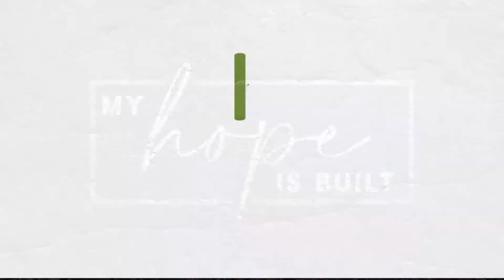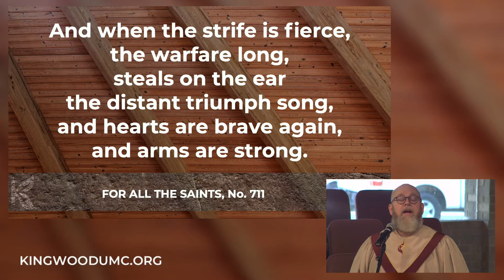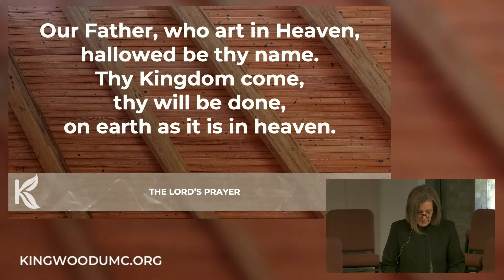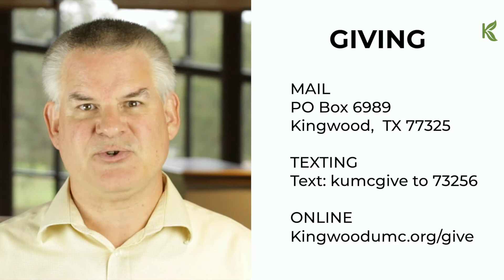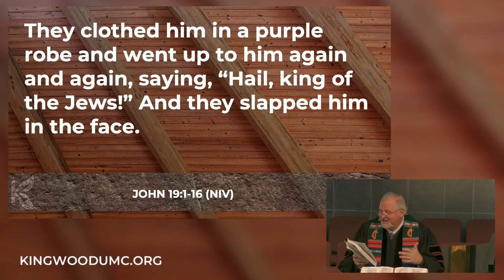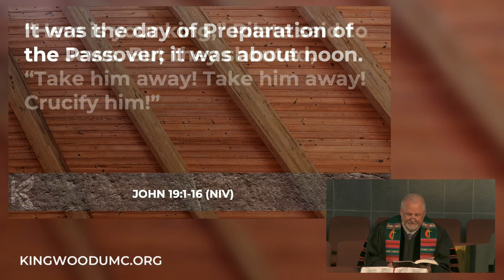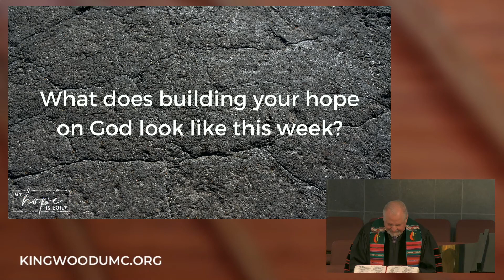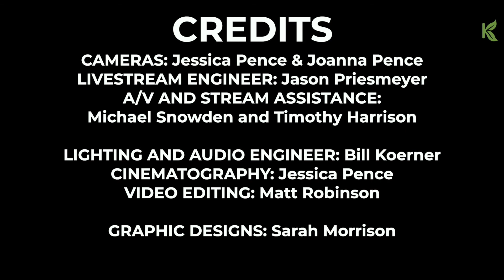My Hope is Built: Who’s Your King? | Dr. Burt Palmer | Traditional Service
The first week of our new series, “My Hope is Built” invites us to consider the implications of Pilate’s declaration that Christ is King. What does that mean for your life in Christ?

Our live stream on 11/1/20 had some issues halfway through the service so we've recorded it and are reposting it here.